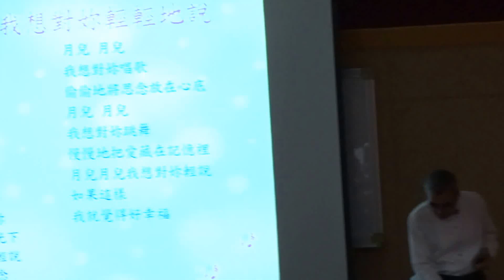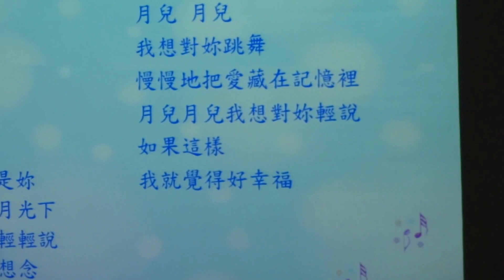月兒月兒我想對妳輕輕地說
105年11月3日於彰師附工
健康講座-從慢性病看養生之道
講師：洪泳泉醫師